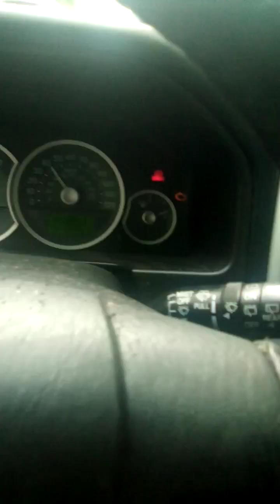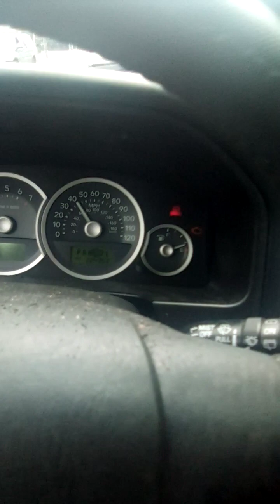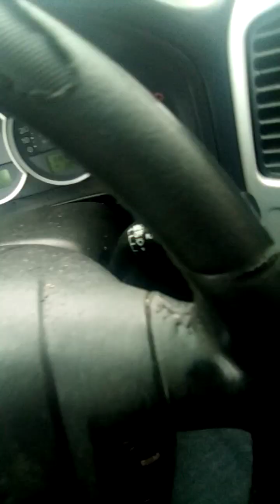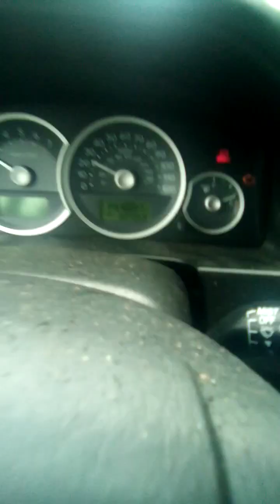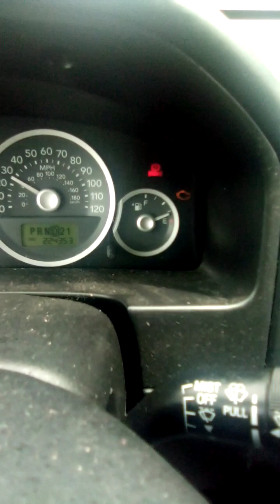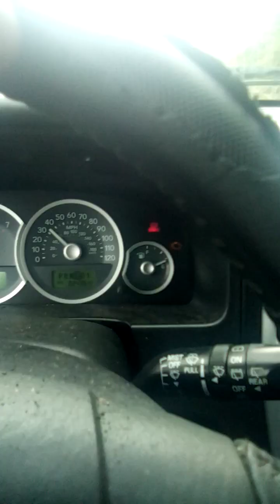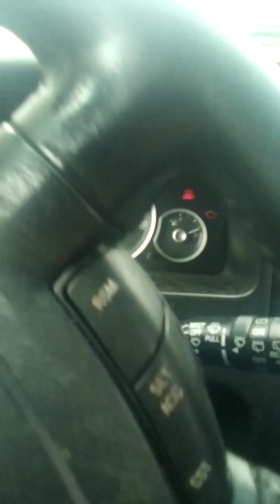September 27, 2023 Criminals that sold their soul to try to take you out for a living!!!